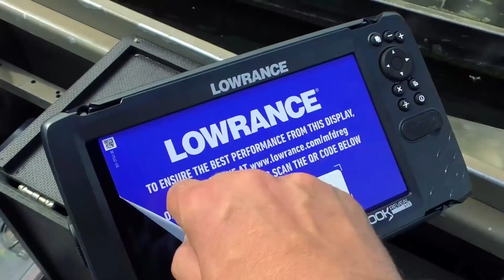Летний ЗНОЙ! КОГО и КАК ЛОВИТЬ??? Рыбалка на Днепре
Ловля хищника. Рыбалка на реке Днепр. Ловля окуня, судака в летнюю жару.